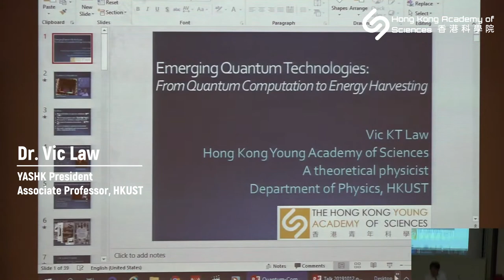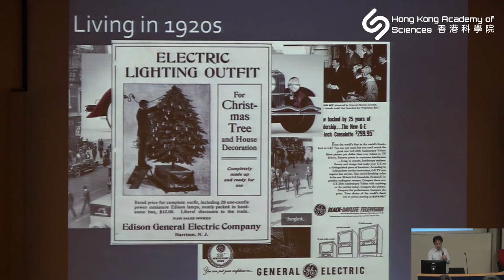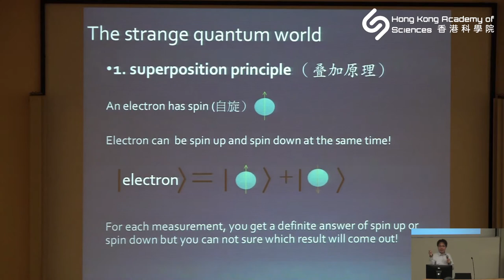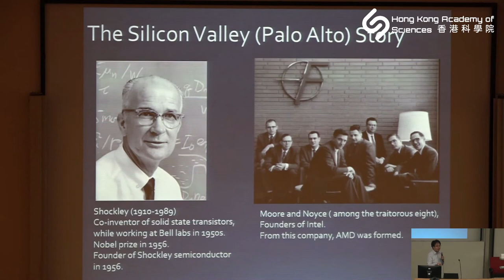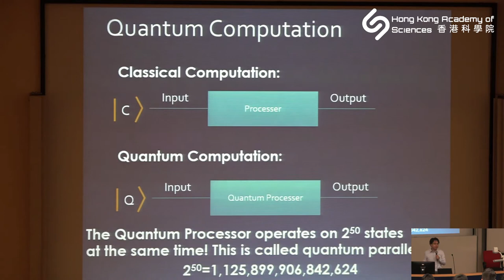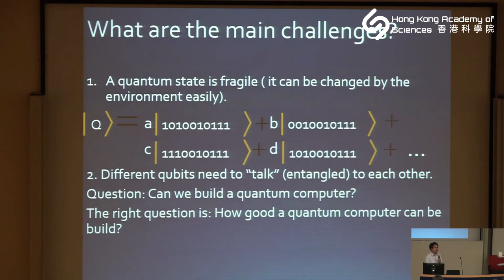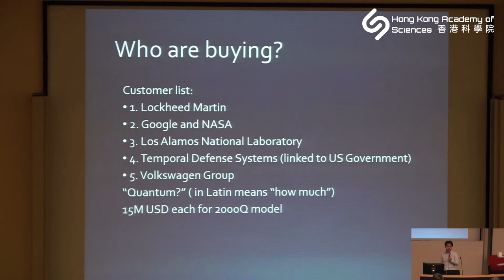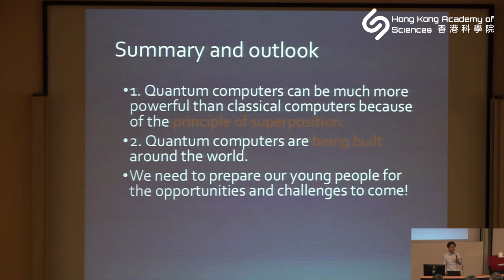Talk Series #2-a - Introduction to Quantum Computation by Dr. Vic Law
Talk Series on Emerging Technologies - Science, Opportunities and Challenges #2
Emerging Quantum Technologies - From Quantum Computation to Energy Harvesting
Topic: Introduction to Quantum Computation

The Talk Series:
Emerging technologies such as quantum engineering, genome editing, AI and renewable energy are set to have profound impacts on our daily lives, our planet, and our way of understanding nature and even ourselves. To inform high school students and teachers about the latest technologies and to prepare our next generations for the opportunities and challenges ahead of us, The Hong Kong Young Academy of Sciences (YASHK) and The Hong Kong Academy for Gifted Education (HKAGE) with the support from Education Bureau (EDB) co-organised the “Talk Series on Emerging Technologies — Science, Opportunities and Challenges".

This Talk:
In recent years, many big high-tech companies such as Google, Intel, IBM, Microsoft and Tencent are racing to build quantum computers, which make use of the principles of quantum mechanics to perform computations. If successful, we will be able to perform certain calculations which are
impossible for classical computers to compute.

This talk reviewed some important principles of quantum mechanics and explain how to use these principles to speed up calculations. Recent progress in the building of quantum computers was also discussed.

The second part of the lecture further discussed the applications of quantum materials in nanoscale transistors and energy harvesting.

The Speaker:
Dr. Vic Law, Dr. Tai-chin Lo Associate Professor of Science and Department of Physics, The Hong Kong University of Science and Technology. He is one of the founding members of The Hong Kong Young Academy of Sciences with research interest in condensed matter theory, particularly in superconductors and other quantum materials.